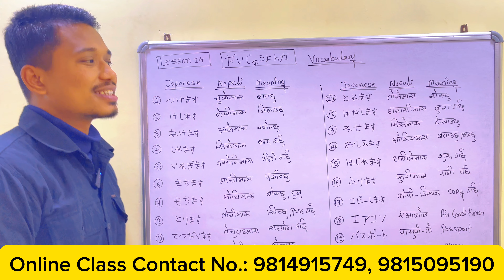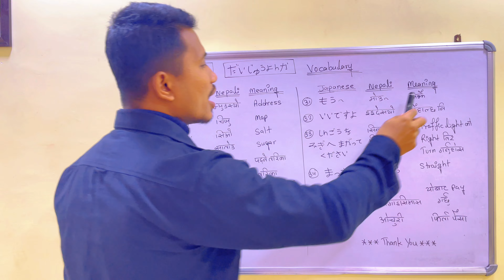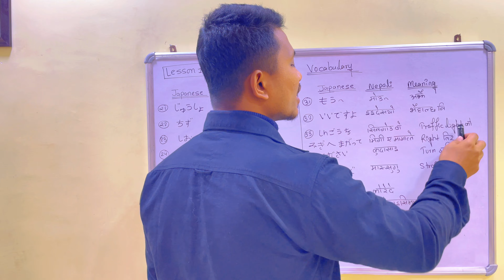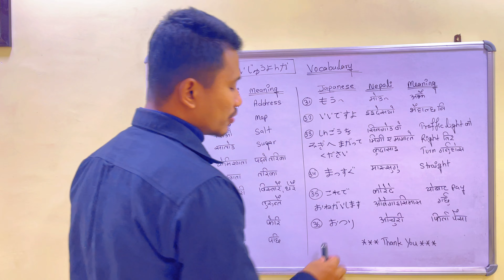Japanese Language Minna No Nihongo Book Lesson 14 Complete Vocabulary Pronunciation By Raju Shrestha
Japanese Language Minna No Nihongo Book Lesson 14 Complete Vocabulary Pronunciation By Raju Shrestha in easy way from that you can get best idea to learn Japanese Language…❤️❤️❤️❤️